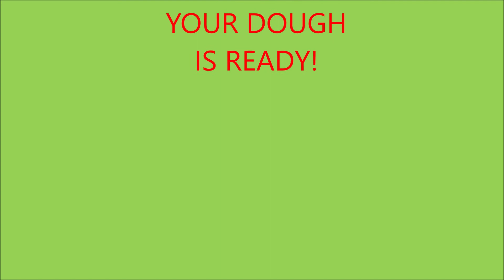Making Pizza Dough the Easy Asian American Way | Pizza Dough Recipe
Making Pizza Dough is not that difficult the way you see it through different sources. In this video, we are going to show you how to make Pizza Dough in simple steps in just 20 minutes. The easiest Pizza Dough Recipe on the internet is here.